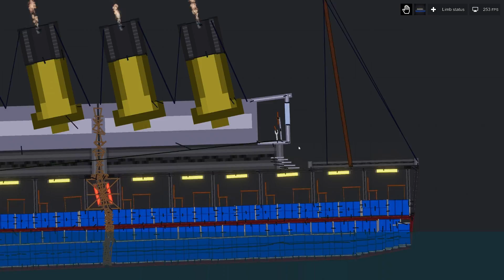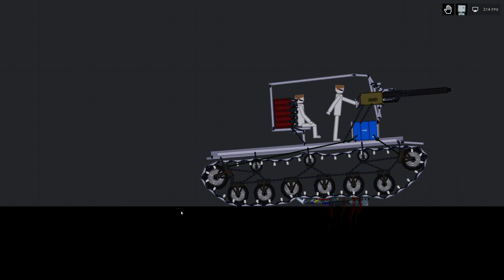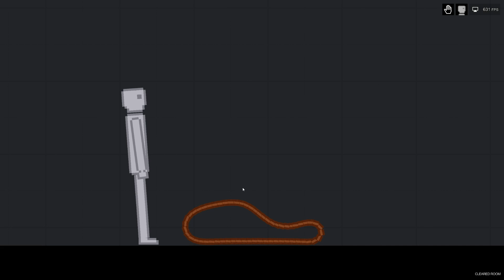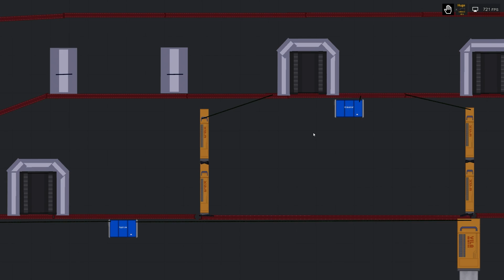Selection of 10 cool buildings for People Playground (10)